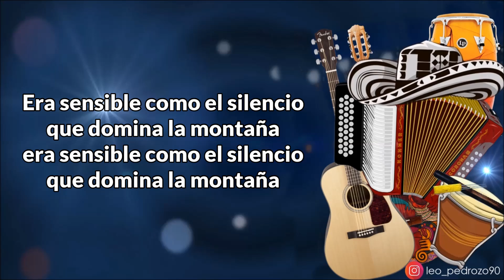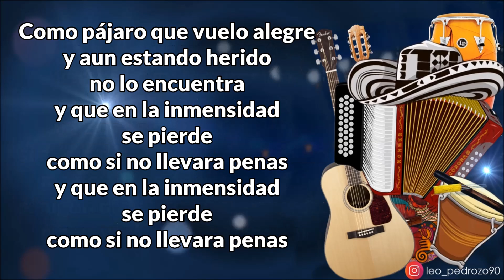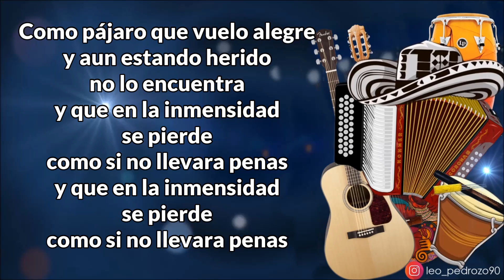Amor Sensible, Silvestre Dangond - Letra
✅ COMPARTE 👏
✅ COMENTA ☝️